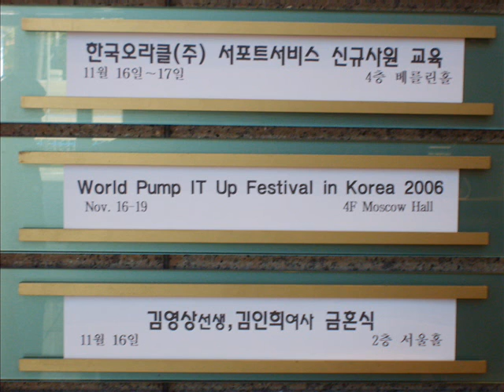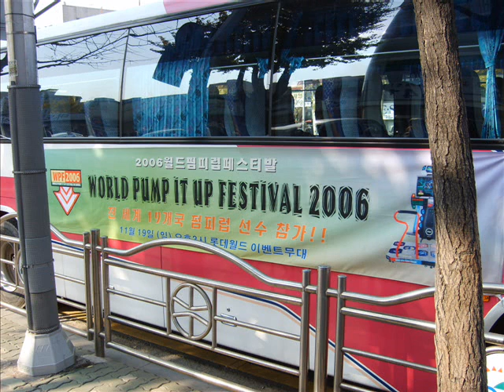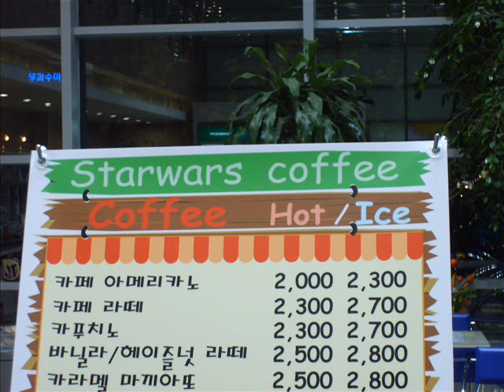Korea pictures day1-3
These are some of the pics I have gotten on the trip so far. And one random video clip.